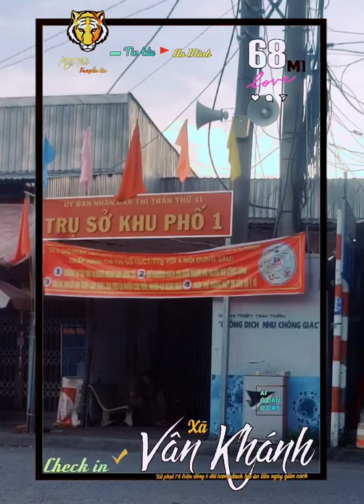▰68M1🐯 ▪ 2.9🚩 XỬ PHẠT ➐➑ TRIỆU ĐỒNG ➎ NGƯỜI ĐÁNH BÀI ĂN TIỀN tại XÃ VÂN KHÁNH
🔰 TIN 🐯 68M1▪2.9🚩 TRUYỀN THANH
      Miệt Thứ - Thứ 11 truyền tin:
▰🎥 Đài truyền thanh huyện
       đưa tin chiều 2.9 với nội dung:
   ▪Xử phạt ➐➑ triệu đồng đối với
        ➎ đối tượng đánh bài ăn tiền trái
        phép trong thời gian giãn cách
tại ấpKimQuiB, xãVânKhánh.
   ▪Tính hiệu đáng mừng trong công tác
        phòng chống dịch bệnh trên địa bàn
Huyện AnMinh.
   ▪Điều tra mức độ an toàn phòng chống
        dịch bệnh 🅒🅞🅥🅘🅓①⑨ tại cửa hàng
        Bách Hóa Xanh Thứ 11- An Minh

   ▰ AI Ở ĐÂU Ở ĐẤY ▪
         Triệu trái tim, một ý chí, quyết tâm
chiến thắng đại dịch

   🎥💡 AkiQuang